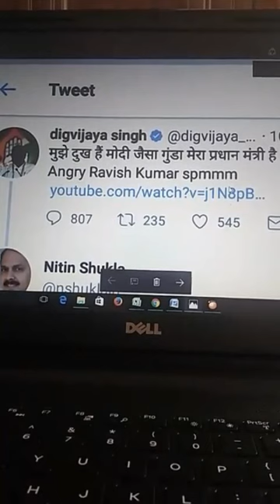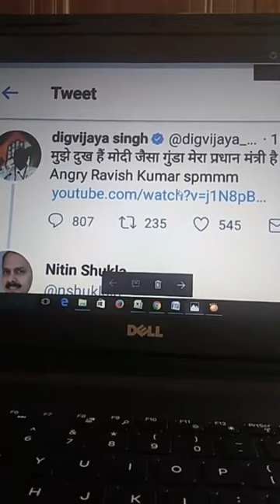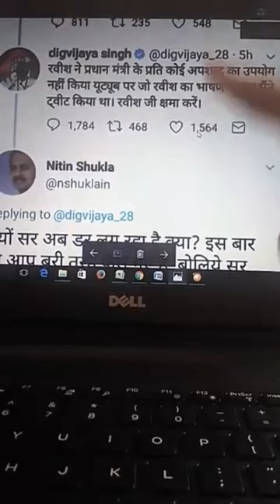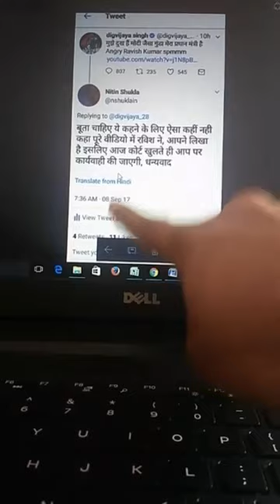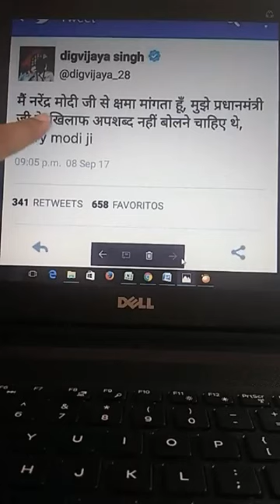Digvijay Singh Abusing PM Narendra Modi calling him "Gunda"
This video exposes congress general secretary Digvijay Singh abusing  PM Narendra Modi and callinghim "Gunda" when confronted he said sorry